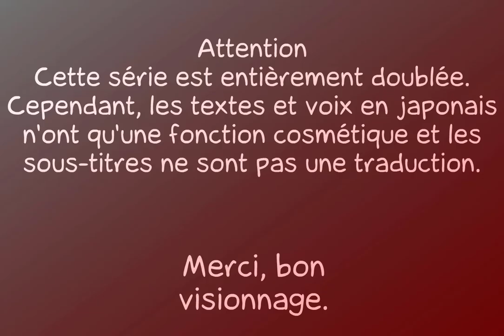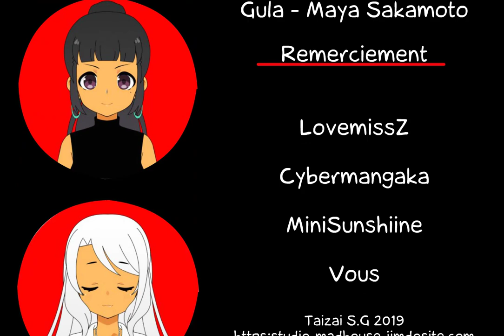Tazai Survival Game 2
Tazai Survival Game episode 2 De Alex333 sur LaCartoonerie.